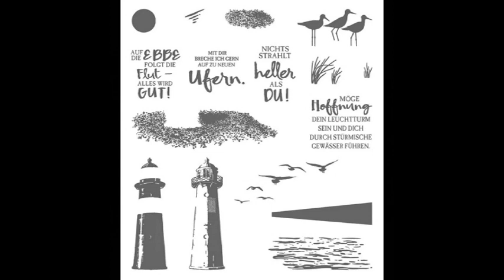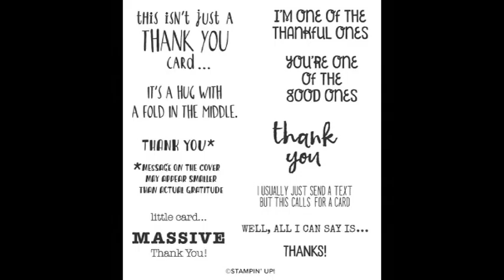24-Stunden-Stempelaktion von Stampin' Up! am 23.09.2020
in diesem Video zeige ich Dir einen Teil der Stempelsets, die am Mittwoch, den 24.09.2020 für Dich reduziert sind.

Möchtest Du gern etwas bestellen, dann melde Dich gern bei mir!